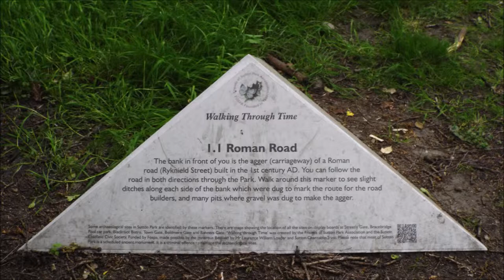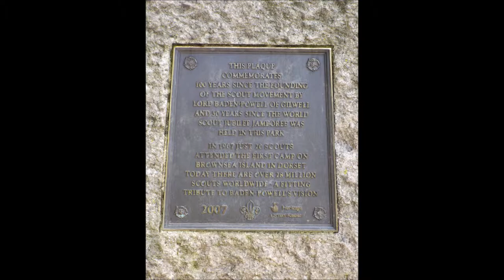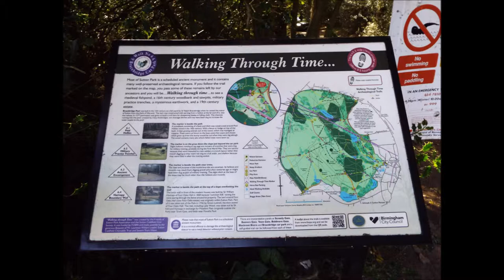Sutton Park, Sutton Coldfield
Sutton Park is a 2,400 acre National Nature Reserve located 6 miles north of the Birmingham city centre. It's one of the largest urban parks in Europe and is designated as a Site of Special Scientific Interest.

p.s.